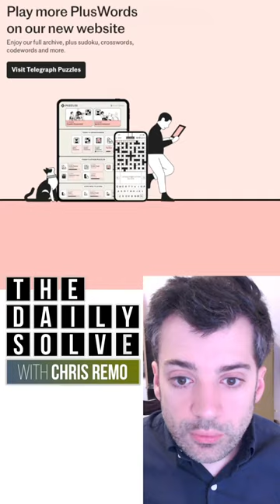PlusWord 270 - 16 February 2023